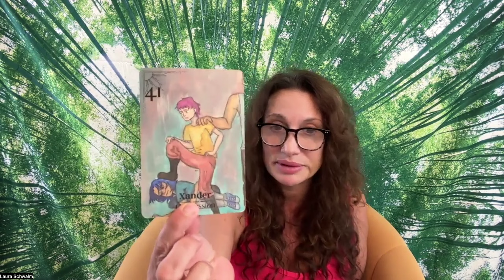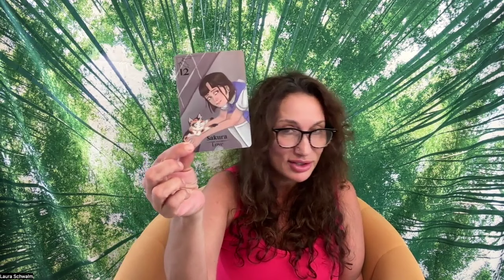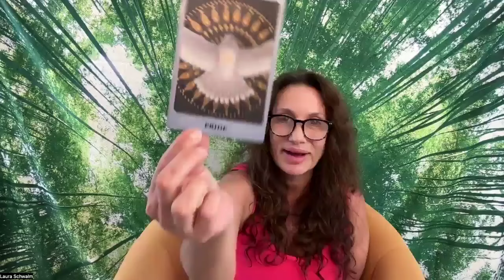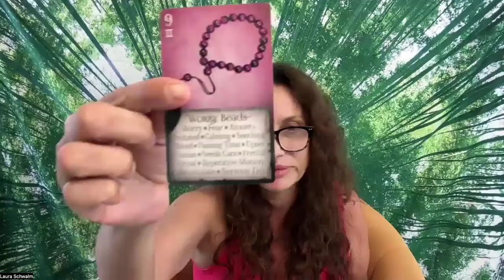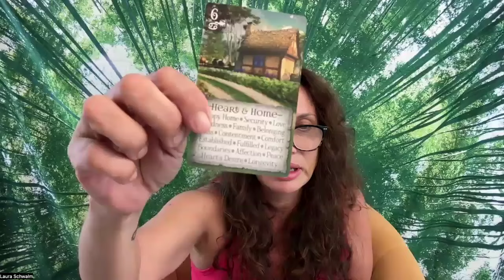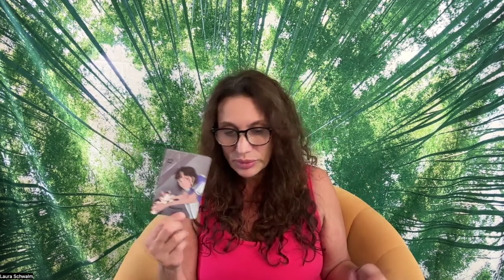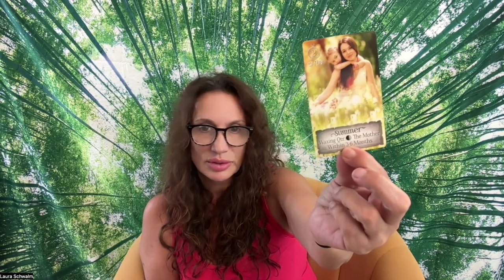Virgo, They're walls are slowly coming down Expect communication this summer! Shadow Reading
1. To find all my Subscriptions to my channel go

👋 Looking forward to meeting you all! Thank you for your incredible support! 🙏✨ Love and light, Laura Schwalm 💖